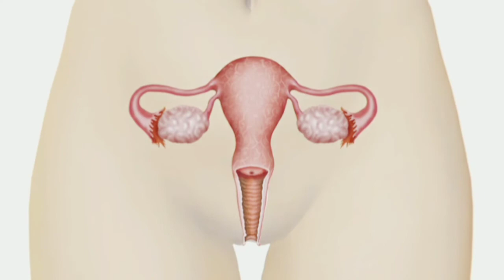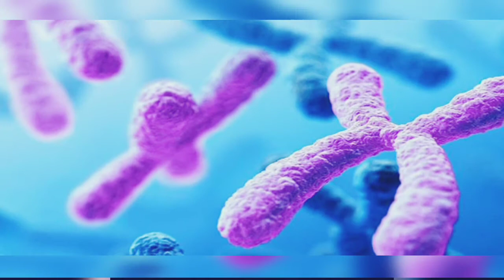EL MÉTODO RAMZI Y 7 MÉTODOS MÁS PARA CONOCER EL SEXO DEL BEBÉ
Método Ramzi

Métodos para saber el sexo del bebé

Cuál será el sexo de mi bebé?

Cómo saber el sexo del bebé?

Cómo analizar la imagen de la ecografía Segundo método Ramzi
Si te haces una ecografía de la sexta semana debes comprobar dónde se encuentra tu bebé. No importa si está a la derecha de la imagen, en la parte superior o en la inferior. Algunos lectores hicieron comparaciones con imágenes disponibles en Internet, y algunos acertaron en la interpretación, pero siempre recordando que se trata de una hipótesis.

Posición del bebé
Según la teoría de Ramzi, se ha estudiado la posición del bebé en más de 5 millones de mujeres embarazadas y se ha llegado a la conclusión de que el método tiene fundamento, pero no es 100% eficaz. Deberíamos ver el método ramzi como una broma y esperar a hacer la canastilla cuando se confirme el sexo con la ecografía de la semana 20 o 22 para que sea definitivo.

Durante este juego mezclado con la ansiedad de descubrir el sexo del bebé, aprovecha para ver las sugerencias de nombres de bebé y haz ya tu lista de preferencia, independientemente del sexo que sea. Recuerda la responsabilidad que supone la elección del nombre de un niño y que es sumamente importante verificar el significado, el origen e incluso si puede tener doble sentido. Buena suerte y buen viaje en esta aventura que es la maternidad!